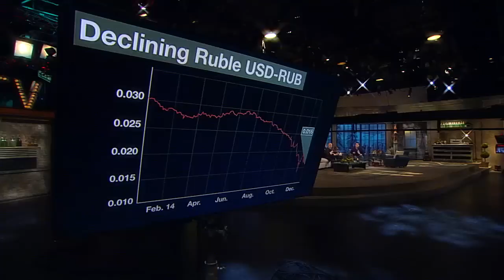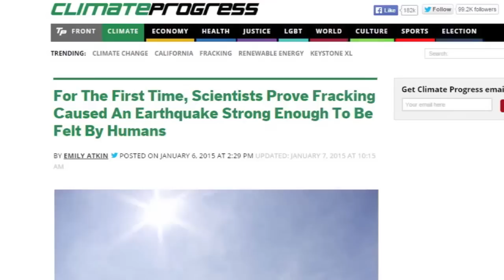Economics And The Environment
Ask Dr. Econ is an educational resource that answers questions on (mostly macro) economic issues by a Federal Reserve Bank of San Francisco economist: the answer-bank is searchable by category or keyword, and new questions can be submitted. Answers are detailed, generally at introductory level, and stay close to current consensus even though some are 10+ years old. Examples: Does inflation hurt long-term growth? What are business cycles and how do they affect the economy? Why does a trade deficit weaken the currency?